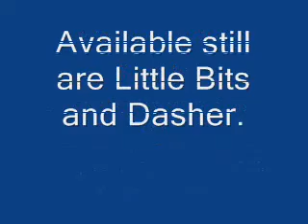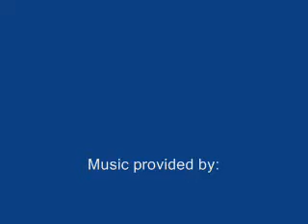Cute Puppies-Trixie's Puppies playing at 8 weeks old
Cavalier King Charles Puppies at 8 weeks old, playing with Mommy.  Trixie and Cooper's puppies are having one of their last play sessions together.  Star and BoJangles have already gone to join their new families and Twinkles and Tinker Bell will be joining their new families this week.  Dasher and Little Bits are still available and Just waiting for ... You?